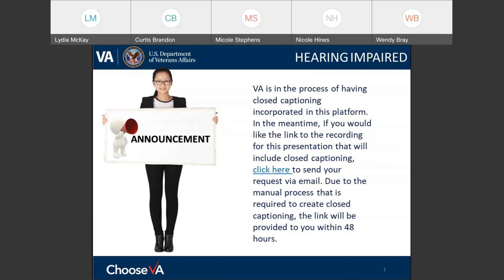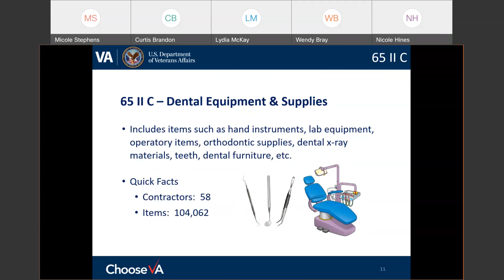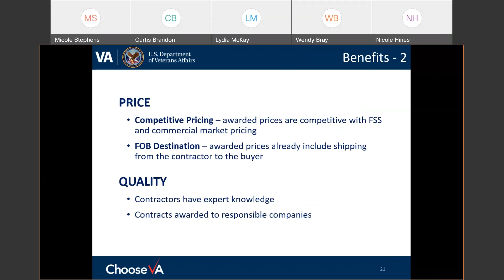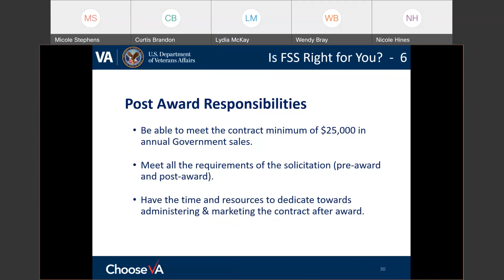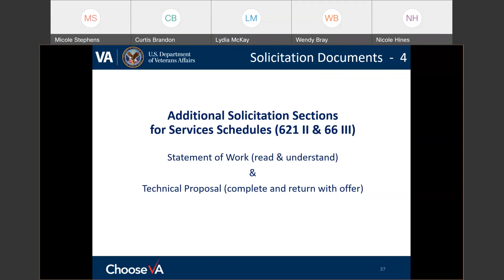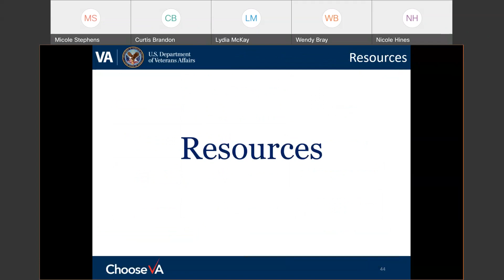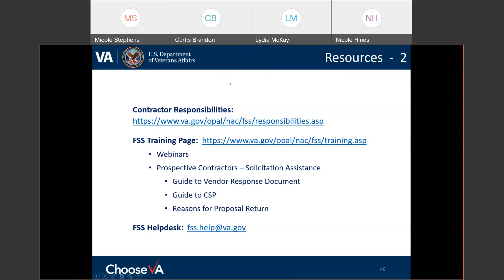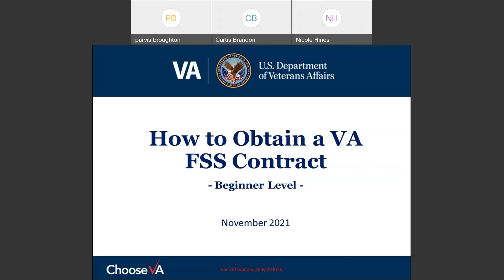Federal Supply Schedule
During this session, an SME from the VA National Acquisition Center (NAC) discussed how to prepare an FSS offer and provided recommendations concerning practices when using an FSS.

and select "View Details" for the event corresponding to the training name.